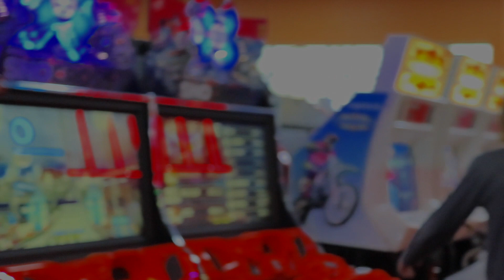QUARTER CENTURY THE MOVIE